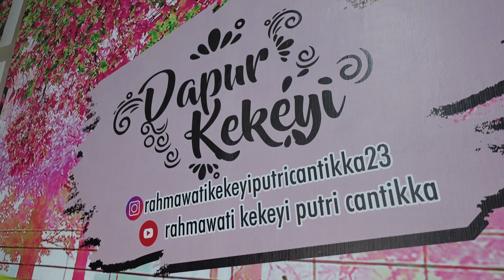TAHU ISI CINTA UNTUK SI PEMALU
Sahabat kalian tahu nggak sih kalo ayahku itu pemalu dan gorengan favoritnya itu tahu yang diisi. hehehehe

dukung channel ini ya sahabat